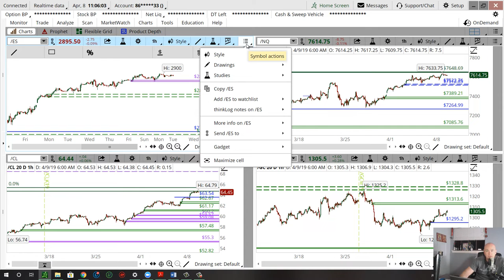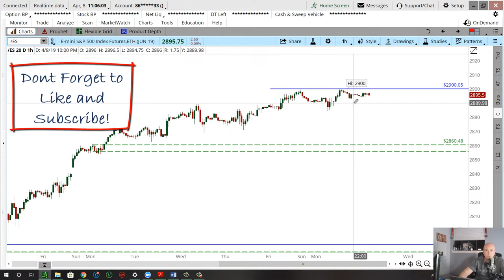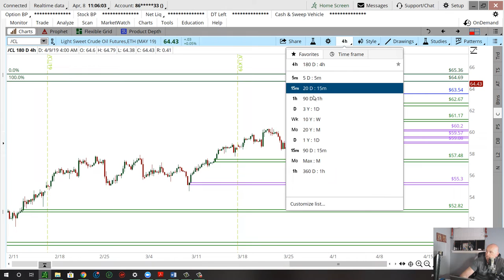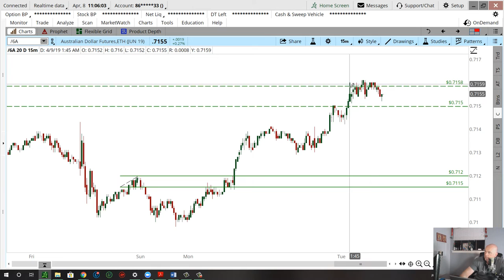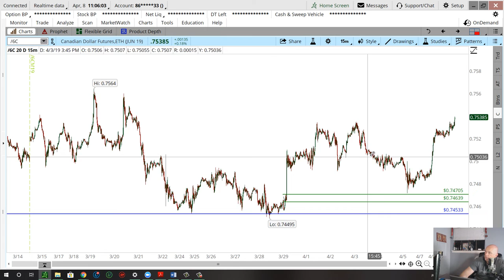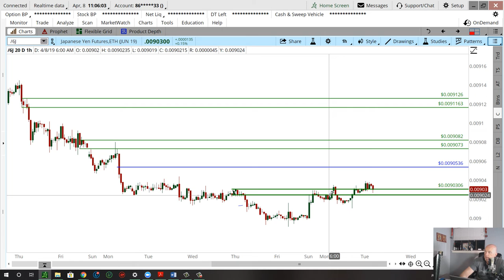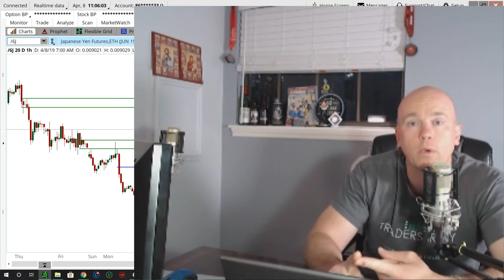Daily Market Commentary - 04/09/2019 - Chuck Fulkerson